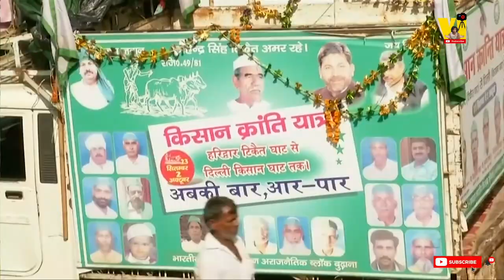Marr Farmer rap song hindi | Farmers protest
This new song punjabi is to support farmers protest in indian capital delhi
by REBEL RAPPER RAHUL

Singer/lyrics - Rahul kalra

By Real Rapper Rahul
Farmer support is coming in plenty by many punjabi artists, punjabi songs

This is farmer song and kisaan anthem rap song by Real Rapper Rahul which is getting viral on YouTube and other social media platforms
This is the time india must come together to support farmers as 70% of this country are farmers
When in times if pandemic gdp of this country fell like snake and ladder, only agriculture could keep us alive and feed this country
And now corrupt Indian government is giving agriculture in control of corporates which will sell everything and make india slave again
So we must support farmers and make our contributions
kisan status
framers protest live is going on since AGES now and I support farmers protest in every possible way.

punjabi songs
dance punjabi songs
popular punjabi songs
divine rapper
rm rapper
dax rapper
rapper
chance the rapper
bohemia rapper
ranjit bawa punjab bolda
ranjit bawa new song
nas rapper
gippy grewal songs
punjab farmer protest
Farmer song
farmers song
support farmer song
farmer protest
farmer protest song

FARMER RAP KISAAN ANTHEM a tribute to Farmer's courage